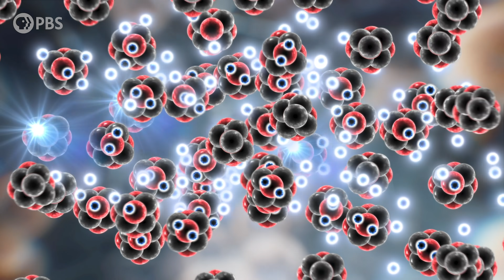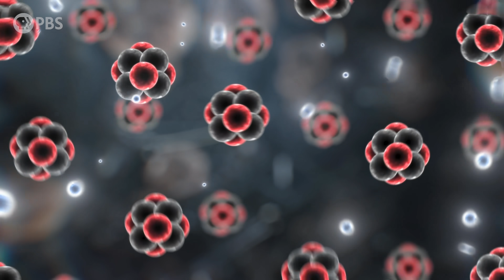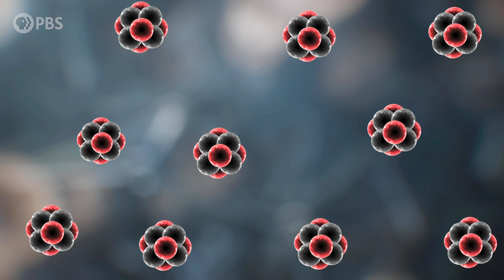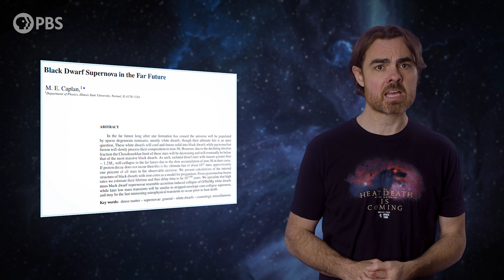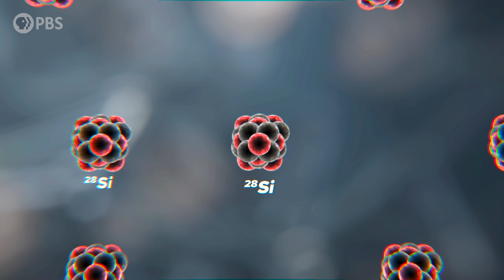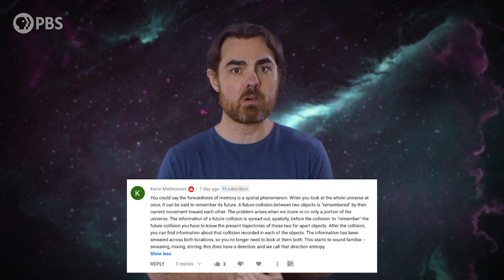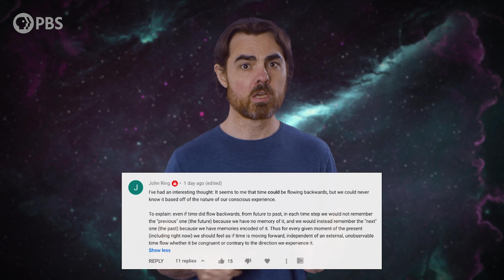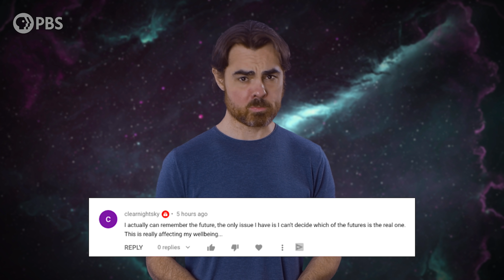The Supernova At The End of Time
Good news everyone: it looks like the universe is going to end with a series of catastrophic explosions. The very, very long story short is that the universe ends in heat death, as it approaches maximum entropy, and its eternal exponential expansion drives it to effective utter emptiness and absolute cold.  But new calculations have revealed we may be able to look forward to one last source of astrophysical cataclysms - a new type of supernova that can only happen at the end of the universe.

Graphics by Leonardo Scholzer, Yago Ballarini, Pedro Osinski, & Adriano Leal
Directed by: Andrew Kornhaber
Assistant Producer: Setare Gholipour
Executive Producers: Eric Brown & Andrew Kornhaber

Big Bang
Ahmad Jodeh
Alexander Tamas
Brodie Rao
Clinton Robinson
David Nicklas
Fabrice Eap
Juan Benet
Mark Rosenthal
Matthew Miller
Morgan Hough
Radu Negulescu
Scott Gray
Sean Maddox

Quasar
Christina Oegren
Hank S
Mark Heising
Vinnie Falco

Hypernova
Alec S-L
Ben Delo
chuck zegar
Danton Spivey
Donal Botkin
Edmund Fokschaner
Jason Finn
John Hofmann
John Pollock
John R. Slavik
Jordan Young
Joseph Salomone
Julian Tyacke
Justin Jermyn
L. Wayne Ausbrooks
m0nk
Mark Matthew Bosko
Mathew
Matthew O'Connor
Nicholas Newlin
Timothy McCulloch
william bryan
Антон Кочков

A G
Adrian Hatch
AlecZero
Andreas Nautsch
Andrew Mann
Andrew Richmond
Anthony Kahng
Astaurus
Astronauticist
Bill Blair
Bleys Goodson
Bradley Jenkins
Brandon labonte
Brandon Lattin
Brian Blanchard
Bruce B
Cameron Sampson
Cass Costello
Christopher Barron
Craig Stonaha
Dan Warren
Daniel Jennings
Daniel Lyons
Darren Duncan
Darryl J Lyle
David Hughes
David Johnston
Dawn M Fink
Derek Davis
Devon Rosenthal
DFaulk
DrJYou
Endre Pech
Eric Kiebler
Eric Webster
fieldsa eleanory
Frederic Simon
Geoffrey Clarion
Geoffrey Short
Graydon Goss
Greg Smith
Isaac Suttell
Ismael Montecel
J. King
James Ramsey
Jeremiah Johnson
Jeremy Reed
John Funai
John Griffith
John Robinson
Kevin Lee
Kevin O'Connell
Kevin Warne
Kyle Hofer
Lily kawaii
Luaan
Lucas Morgan
Malte Ubl
Martin Skans
MD3
Michael Barton
Michael Conroy
Mirik Gogri
Mr T
Nate
Nick Virtue
Nickolas Andrew Freeman
Oliver Flanagan
Patrick Sutton
Peter Mertz
Pratik Mukherjee
Richard Deighton
Robert C Schupp
Robert Ilardi
Robert Walter
Russ Creech
Scott Gossett
Shane Calimlim
Simon Oliphant
Steven Sartore
Tim Stephani
Tonyface
Tybie Fitzhugh
Yannick Weyns
Yurii Konovaliuk